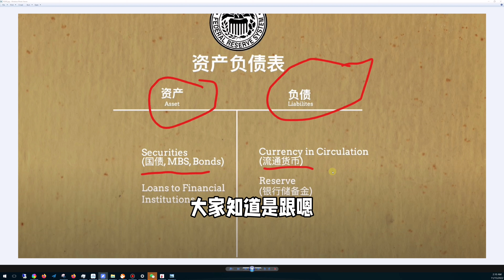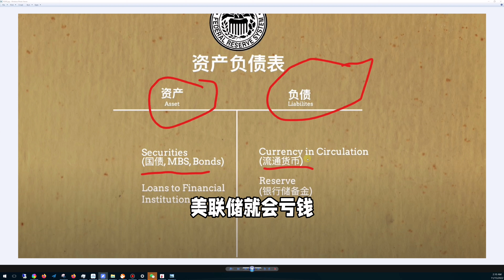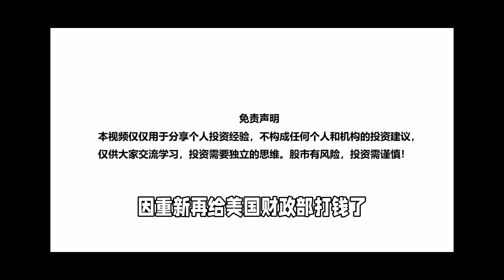美联储有可能亏钱？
我粉丝群这两天有朋友问我一个很好的问题。我们常说美联储的资产负债表怎么样怎么样，那美联储有没有利润表，会不会每年也有盈亏啊？ 这个答案是肯定的。 美联储资产负债表我以前视频给大家说过。 资产端就是国债，MBS这些。 美联储的利润表上收入就是这种债券产生利息。 因为国债， MBS这些基本上利息是固定的。所以美联储的利息收入是相对固定的。 而美联储资产负债表的负债端是流通的钱以及银行准备金这些。这些钱以逆回购等方式存在了美联储。美联储到给对方利息。这个利息就是美联储利润表上的支出。 而这个利息支出大家知道是跟着美联储加减息浮动的。 所以降息的时候利息收入可能大于利息支出。美联储就会盈利。 盈利钱会放进去美国政府的财政账户里面。 加息的时候利息收入可能就小于利息支出。 美联储就会亏钱。 比方在9月这个数。 美联储的资产端也就是收入这边利息加权平均是2.07. 大头大家看都是美国国债的利息收入。负债端利息支出这边是1.97%。 大头是给逆回购和银行准备金的利息。 收入利息微高于支出利息。 美联储基本还是挣钱。不过接下去大家知道逆回购利率这些都大幅走高， 美联储就开始亏钱，然后11月FOMC会议上又加息了75个基点。美联储亏的更多。 加息周期也还没有结束。美联储会继续亏的越来越多。 取决于最后终端利率Terminal Rate是多少。 这轮升息彭博预计美联储会亏到600-1800亿美金左右，估计要花3-4年才能扭亏为盈从新给美国财政部打钱了。